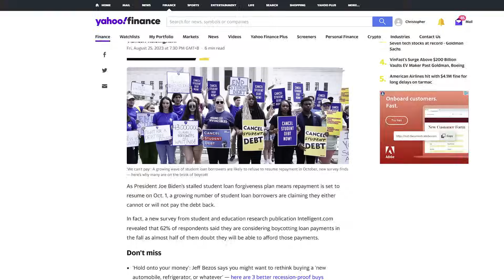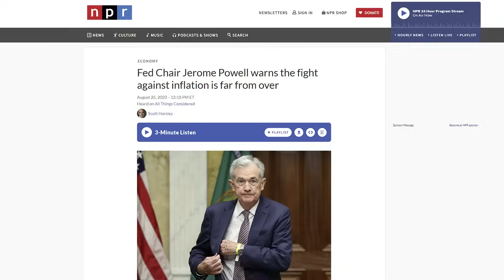LESS THAN ONE MONTH LEFT! (Things are going from bad to WORSE!)